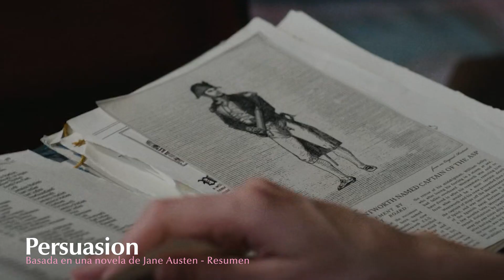❤️ PERSUASION | RESUMEN JANE AUSTEN 🎬📚 | NETFLIX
Hoy les traigo el resúmen de Persuasion, una adaptación basada en la última novela de Jane Austen. Dakota Johnson y Cosmo Jarvis hacen de Anne Elliot y Frederick Wentworth. Para mi esta película no lo llega ni a los talones a "Orgullo y Prejuicio", "Sensatez y Sentimientos", o Emma... pero cuántenme ustedes qué les pareció. (Ojo que el resúmen está LLENO de Spoilers!)